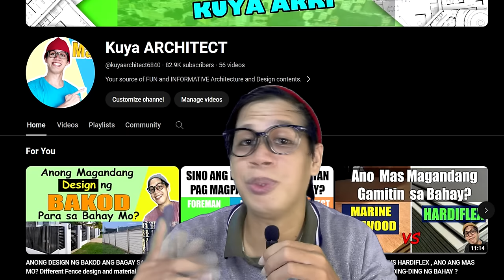MAS AFFORDABLE CONCRETE FLOOR FINISHINGS . Polished Concrete , Concrete Stamping , Red oxide .